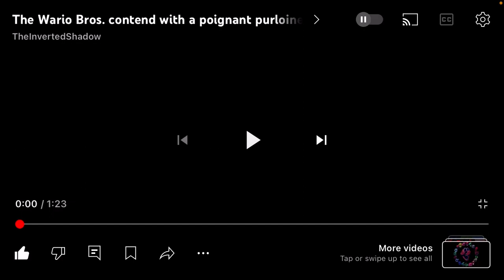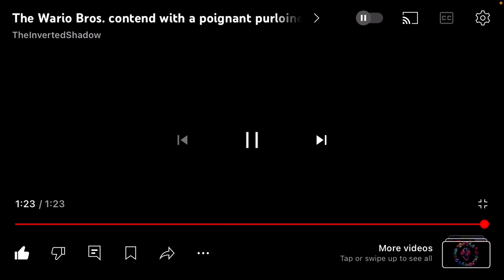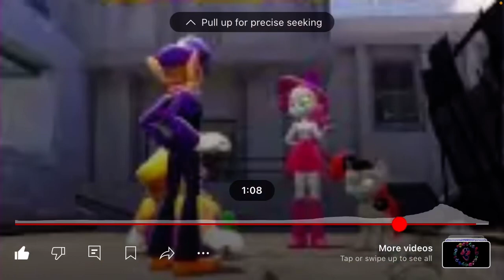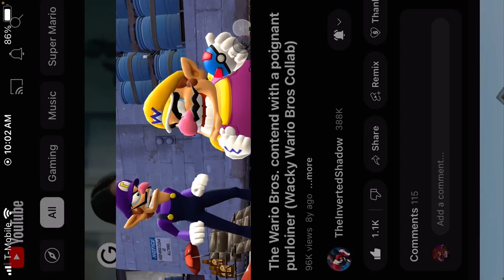Reacting The Wario Bros. contend with a poignant purloiner (Wacky Wario Bros Collab)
What’s up, everyone! In today’s video, we’re reacting to The Wario Bros. Contend with a Poignant Purloiner (Wacky Wario Bros. Collab)! Wario and Waluigi are on a treasure hunt and stumble upon a mysterious gold called RariFruit. Things are about to get crazy for them, and it’s definitely not going as planned!